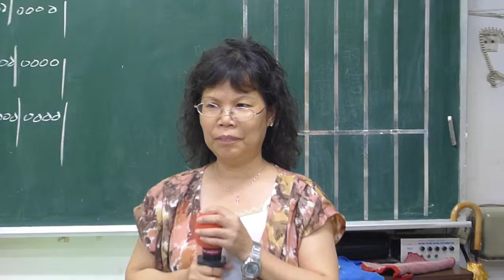平板 陳五妹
楊梅市埔心瑞埔客家民謠班
教學演練：平板山歌
演唱者/ 陳五妹
指導老師/張光生
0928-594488